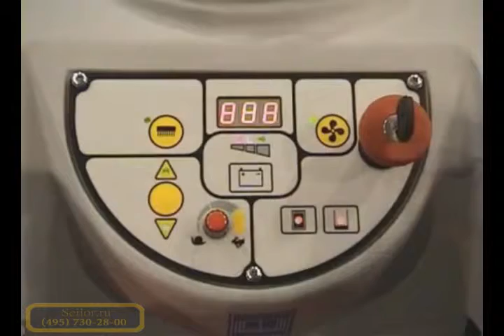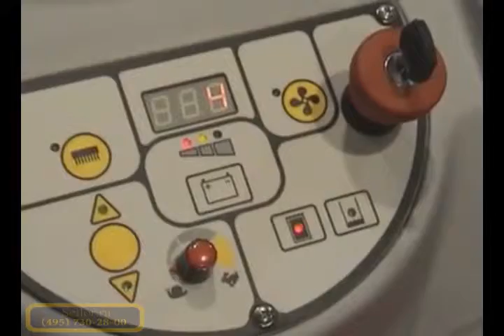IPC Gansow CT 40 - аккумуляторная поломоечная машина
Аккумуляторная поломоечная машина с АКБ (GEL) IPC Gansow CT 40 B 50

Ремонт поломоечных машин с гарантией 24 месяца от сертифицированного сервисного центра.
Выявление неисправностей в поломоечной технике.